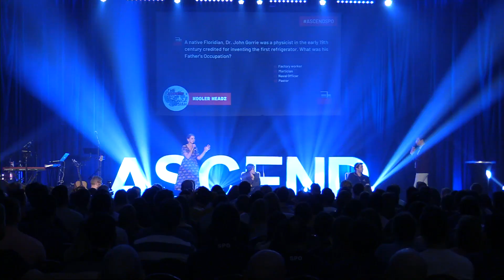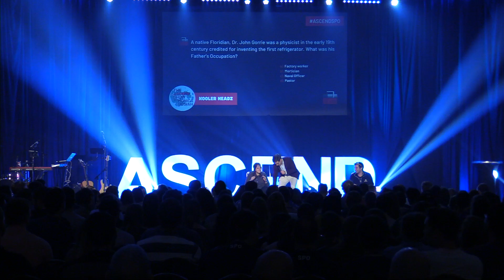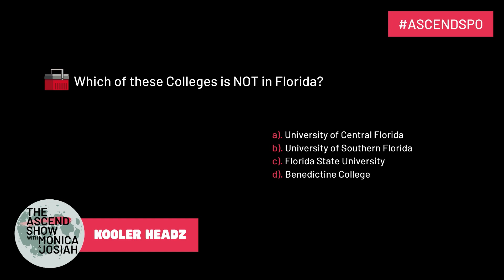ASCEND 2020: Saturday Night Entertainment (Monica Butler & Josiah Klas)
ASCEND is SPO’s new national conference, purposefully designed to be a place of both encounter and restoration for college students, young adult alumni and ministry leaders from across the nation. Hosted at the Wyndham Orlando Hotel and Resort, SPO is creating an environment for people to gather together in worship of our God, allowing space for him to move powerfully in the lives of all those who attend. Through challenging keynotes, dynamic breakouts, prayer and the sacraments, SPO is expecting God to speak boldy and clearly to the people of ASCEND. Will you join us?

Our next conference will be held January 2-5, 2021 in Orlando, Florida.

2020 ASCEND Show Hosts: Monica Butler & Josiah Klas

About SPO:
College campuses are battlegrounds for the minds and souls of young people and many are leaving the Church. Only 10% of Catholic students attend Sunday Mass. Many are lonely, isolated from God and lacking authentic friendships. Students are hungry for truth, for meaning… for relationship. Our mission is to build transformational communities that form missionary disciples for life. These communities reach out and invite other students into a transformative encounter with Christ, into deep relationship with him and with his people… into a lifelong adventure of mission.